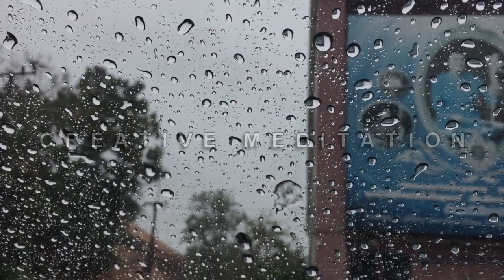RAIN HITTING THE WINDOW WHILE SLEEPING IN A CAR! // INSOMNIA RELIEF // CONSTANT RAIN NOISE // ASMR /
In our modern, hectic world, meditation has gained traction in recent years as a way to manage stress. Scientific evidence has also emerged that shows meditation can be a helpful tool in fighting chronic illnesses, including depression, heart disease, and chronic pain.
Meditation is the practice of thinking deeply or focusing one’s mind for a period of time. This can be done in silence or with the help of chanting, and is done for a number of reasons, ranging from religious or spiritual purposes to a method for evoking relaxation. Meditation music was initially introduced to heighten the senses during a mediated state and since then has been further researched to reveal a host of benefits to the practice of meditation. Psychoacoustics is the perception of sound and how sound affects an experience. there have been many benefits felt in their daily routines;
Increased relaxation, Deeper sleep patterns, Increased positivity, Reduced anxiety, And much more…
For those looking to get started with meditation music, there are variation of ways to do so. For example:
Classical Music – smooth and soft to their ear, Classical music can be used to relax those looking to meditate he long them to develop effective concentration during the session. Try the ever-popular Mozart to get started!
Gregorian Chanting – Chanting has been used for thousands of years, and dates back to 900 – 1300 CE. Gregorian chanting sounds (example) and helps people to gain a state of focus and energy during their meditation.
Primordial Sounds – This choice of music is a form of chanting which helps people to achieve a mindset and state for meditation. Originating in India, the most popular primordial phrase is “om”.
Nature Sounds – Very simple, nature sounds from different places can be used to meditate, this is one of the more known forms of music during meditation and provides an effective calming outcome. Binaural beats have been praised as one of the most effective music types to listen to during meditation. Unlike many other music forms, the binaural beats work with the brain to develop a frequency most associated with relaxation.
       Mindfulness meditation is the process of being fully present with your thoughts.
Being mindful means being aware of where we are and what we’re doing, and not being overly reactive to what’s going on around us.
      Transcendental meditation is a simple technique in which a personally assigned mantra, such as a word, sound, or small phrase, is repeated in a specific way. It’s practiced 20 minutes twice each day while sitting comfortably with the eyes closed.
       Guided meditation, which is sometimes also called guided imagery or visualization, is a method of meditation in which you form mental pictures or situations that you find relaxing.
        Vipassana meditation is an ancient Indian form of meditation that means to see things as they really are. It was taught in India more than 2,500 years ago. The mindfulness meditation movement in the United States has roots in this tradition.
          Metta meditation, also called Loving Kindness Meditation, is the practice of directing well wishes toward others. Those who practice recite specific words and phrases meant to evoke warm-hearted feelings. This is also commonly found in mindfulness and vipassana meditation. It’s typically practiced while sitting in a comfortable, relaxed position. After a few deep breaths, you repeat the following words slowly and steadily. “May I be happy. May I be well. May I be safe. May I be peaceful and at ease.”
The practice of yoga dates back to ancient India. There are a wide variety of classes and styles of yoga, but they all involve performing a series of postures and controlled breathing exercises meant to promote flexibility and calm the mind.